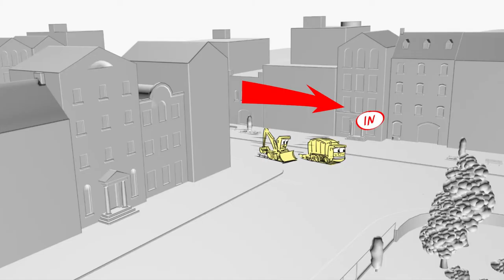Ep. "Seeing Eye Stinky" - STORYBOARD - THE STINKY & DIRTY SHOW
Storyboard para la serie de animación THE STINKY & DIRTY SHOW producida por Brown Bag Films para Amazon Studios.
Ep. "Seeing Eye Stinky".